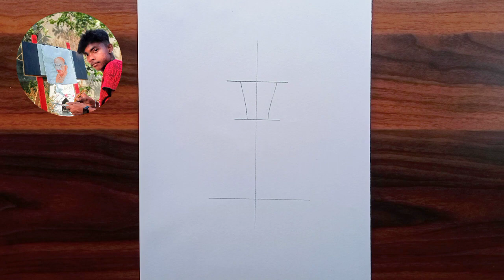Easy way to draw a girl with umbrella || A rainy day pencil sketch || step by step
Hey friends, my name is Sanjay lohar welcome to my new video.